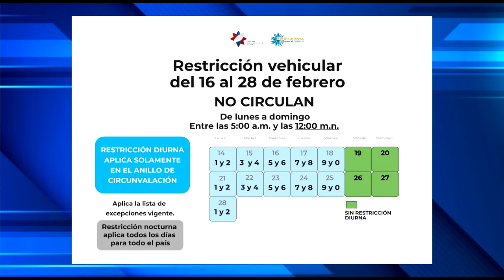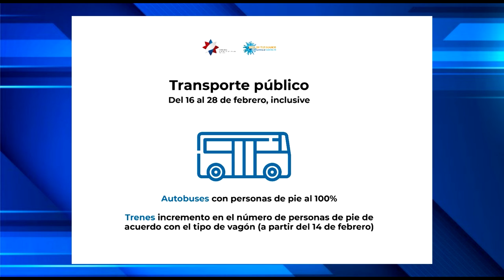Medidas sanitarias actuales continuarán hasta el 28 de febrero